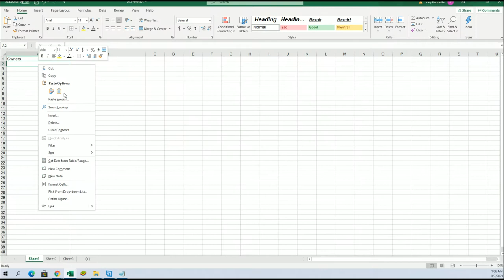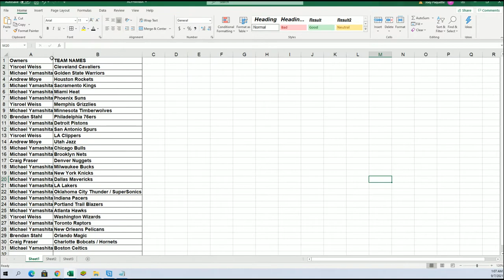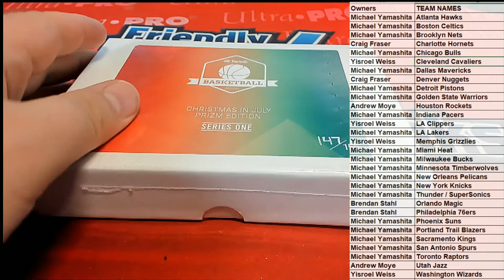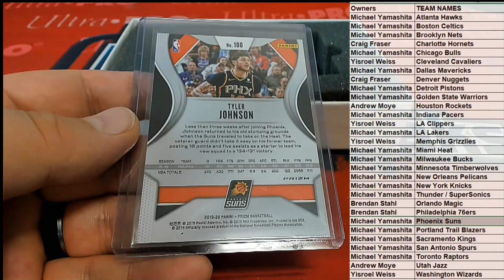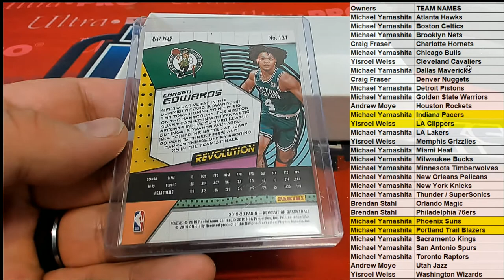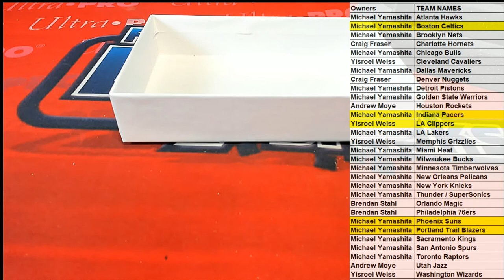202021 Hit Parade Basketball Christmas in July Edition Series 1 ID 21HPCHRSTMSJULY110